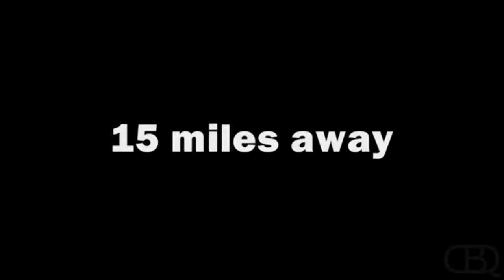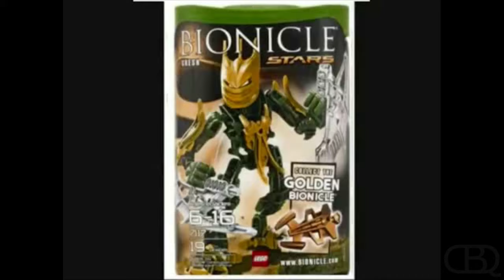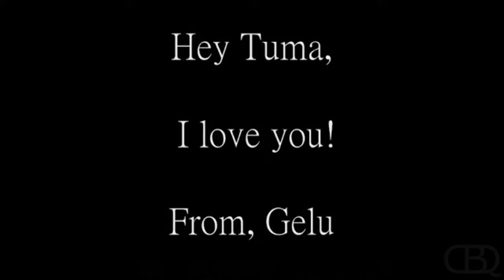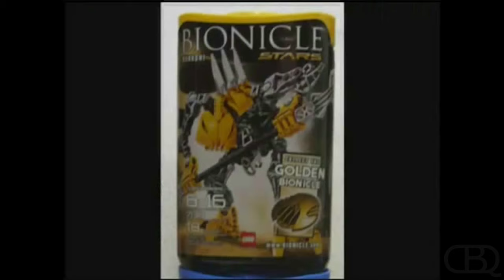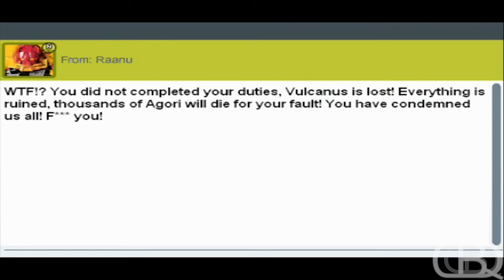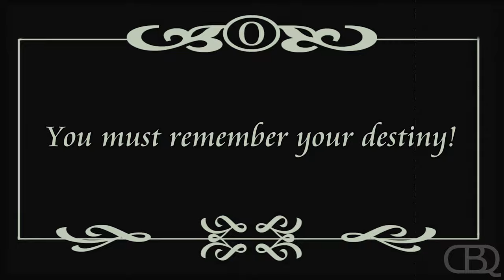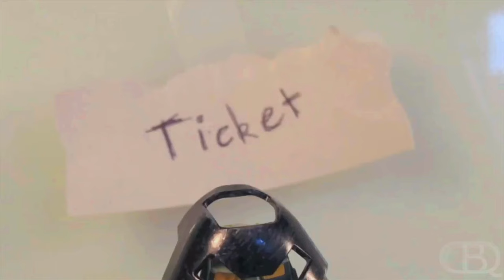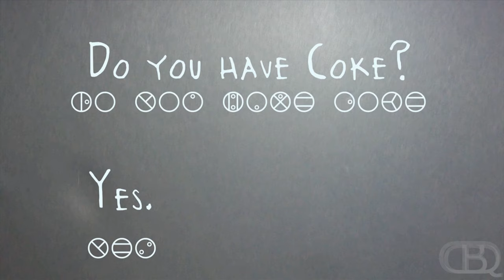BIONICLE TV: The Complete Confection!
The full compilation of the classic Bionicle TV episodes. And in 4k, because I'm that extra. Thanks to all the amazing BioTubers who were featured in this series. There were many over the years and I have lost track of many names (please if you know any, let me know so I can include them in the following list).

KylerNuva135
SpinaxFan4Ever
MoonWerewolfAir
[ iDs ]
t1movies
santibionicle
raidmasterprod
ToaOrkahm
vrahno
ToaJahli
ToaCehk
FireFury190
wattati
​the chronicles of jaller
Scotttjt
Larnuu Works
LennoDude15